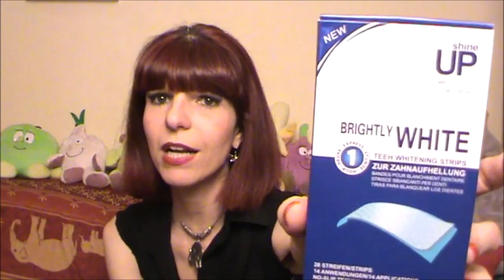DENTI BIANCHI - COME HO FATTO E I MIEI PRODOTTI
Strisce sbiancanti
Forcella filo interdentale
Forcella filo interdentale usa e getta
Dentifricio carbone vegetale
Kit pulizia dei denti